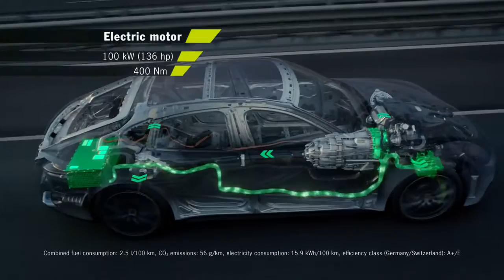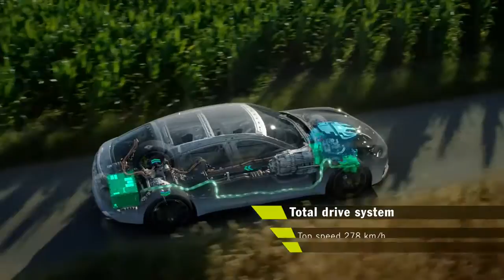The All-New Panamera 4 E-Hybrid | E-Performance Drive System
The new Panamera 4 E-Hybrid will change your view of hybrid technology. And your everyday life. With 462 hp of pure Sports Car performance – and fuel consumption of just 2.5 l/100 km (113.0 mpg). This is more than just a courageous step. It is a giant leap into the future. Learn more about the driving concept in this video.

Combined fuel consumption in accordance with EU 6: Panamera 4 E-Hybrid: 2.5l/100 km, CO2 emissions: 56 g/km; Electricity consumption: 15.9 kWh/100 km